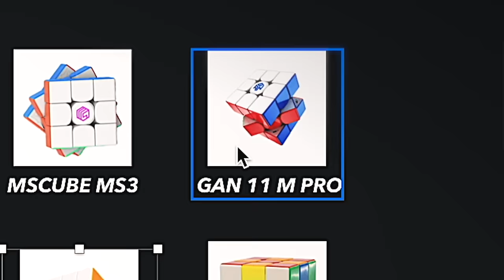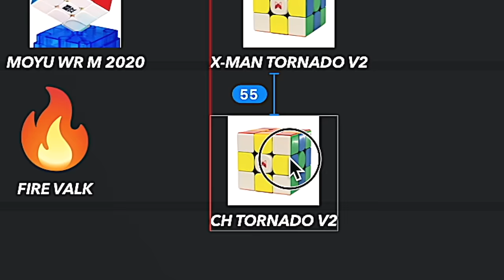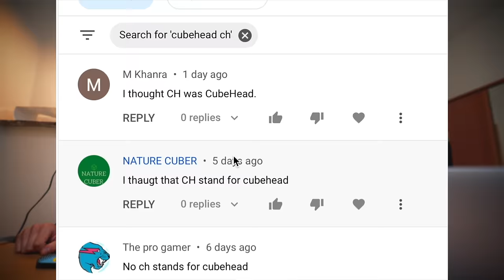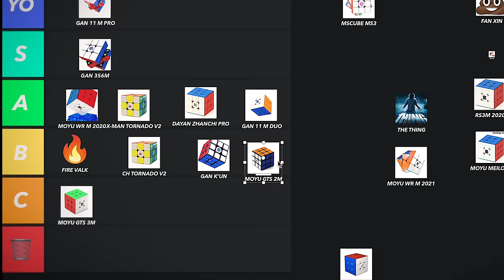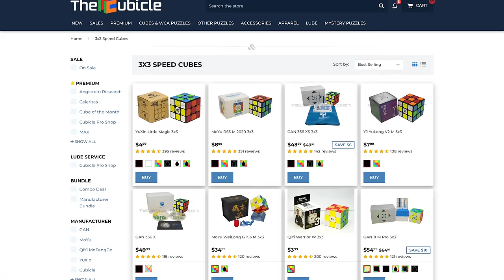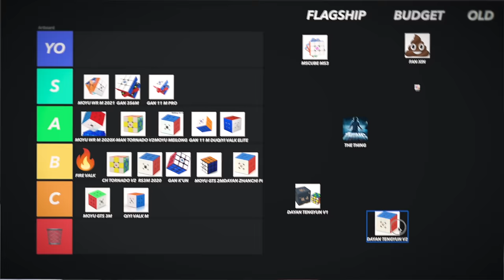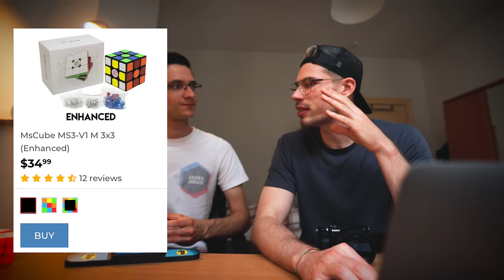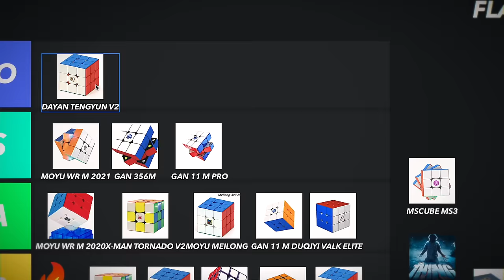$1000 of Rubik's Cubes, WHICH ONE WILL HE CHOOSE?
ONLY IF HE BEATS ME 😡

🙏 THANKS TO MY TIER 3 MEMBERS:
Sarp Abaç
DailyPuzzles
Sarp Abaç
Shaikhah Jamal
Native Ninj3d
Praydum Goyal
Sarp Abać 3rd Yooo
Harford
Corner Twistz
Ems W
Andres Patrick
Suße DNA
Cuber Kid
Cyoubx
Dovelson DC
Cuber Intruder
canegosh
Marie Lee
Derek Wong
SarpAbac4thYOOO
Kyria Birb
Erick Andrei Hui